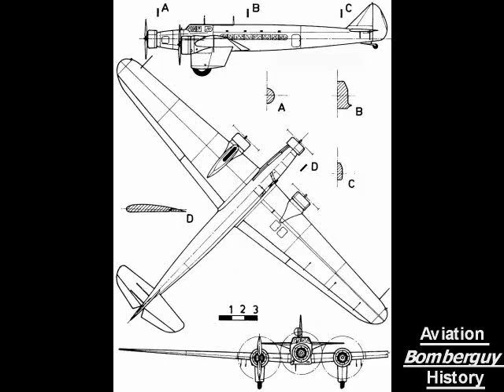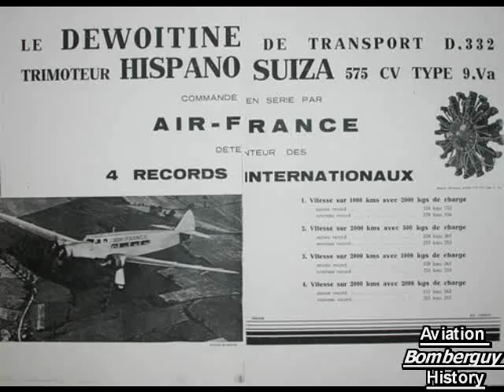Dewoitine D.332 "Emeraude"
The D.332 was an all-metal cantilever low-wing monoplane, the pilot and co-pilot were seated side-by-side in a cabin located forward of the wing leading edge. A radio operator station was located behind the pilots, and it had a passenger cabin for eight-passen gers. The tailwheel landing gear had trouser-type fairings on the main gear legs. The aircraft first flew on 11 July 1933 powered by three Hispano-Suiza 9V radial engines. The prototype was named Emeraude (en: Emerald) and carried out demonstration flight around European capitals. Emeraude gained a world class record on 7 September 1933 whenj it flew a 1000 km (621 mile) course with a useful load of 2000 kg (4,409lb) at an average speed of 159.56 km/h (161.3 mph). Designed to meet an Air France requirement to use on the route to French Indo-China the aircraft set out for Siagon on 21 December 1933 on a proving flight. The aircraft arrived at Siagon on 28 December 1933. On the return flight when only 400 km (249 miles) from Le Bourget Emeraude struck a hill near Corbigny in a violent snowstorm and was destroyed. Despite the accident Air France decided to order three of an improved version designated the Dewoitine D.333. The D.333 was a heavier and strengthened 10-seat version, the fully loaded weight was increased by 1650 kg (3,637 lb). Further development of the design was the D.338 with retractable undercarriage.

General characteristics
Crew: One
Length: 62 ft 2 in (18.95 m)
Wingspan: 95 ft 1¾ in (29 m)
Height: ()
Wing area: 861.14 ft² (80 m²)
Empty weight: 11,640 lb (5280 kg)
Max takeoff weight: 20,613 lb (9350 kg)
Powerplant: 3× Hispano-Suiza V9 (licence-built Wright Cyclones) radial piston, 575 hp (429 kW) each
Performance
Maximum speed: 186 mph (300 km/h)
Cruise speed: 155 mph (250 km/h)
Range: 1,243 miles (2000 km)
Service ceiling: 20,670 ft (6300 m)